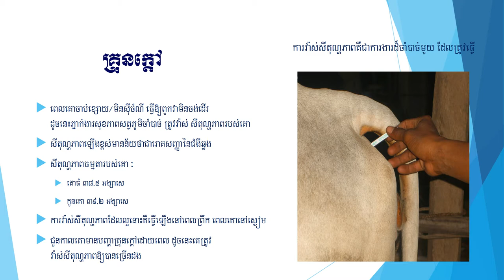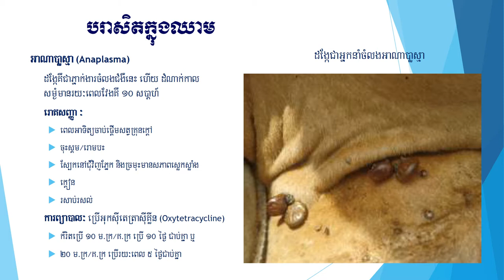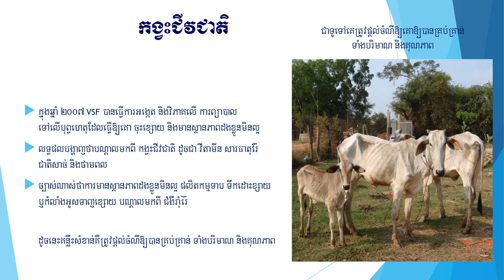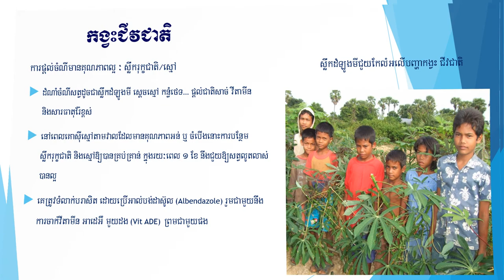វីធីបំប៉នគោ ឲ្យធំធាត់លឿន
អនុបណ្ឌិតគ្រប់គ្រងពានិជ្ជកម្ម(MBA)
គ្រូបច្ចេកទេសកម្រិតឧត្តម ជំនាញវិទ្យាសាស្រ្ត និងវេជ្ជសាស្រ្តសត្វ